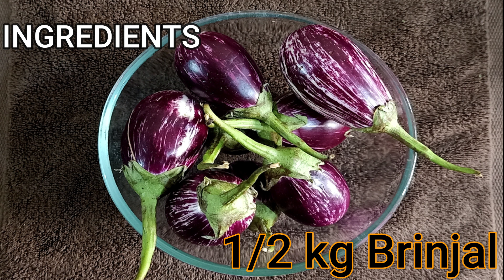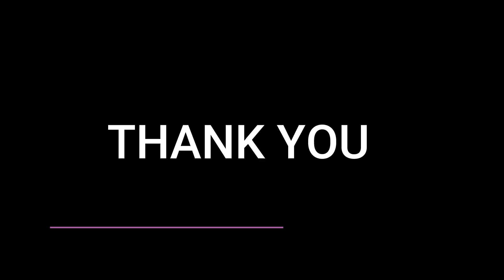Brinjal chutney (vankaiyapachaadi)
Brinjalchutney (vankaiyapachaadi)

Ingredients
1/2 kg Brinjal
Garlic 1 cup full
Dry chili 1 hand full
Jeera
Fenugreek seeds(menthya seeds)
Tamarind (lemon size ball)
Uarad dal (uddipappu)
ChannaDal( sengapappu)
Curry leaves a cup full
Salt
Turmeric powder
Oil a cup full

PREPARATION
STEP 1 - For the preparation , take a pan, when heated add ¼ spoon fenugreekseeds and the dry chilies with a spoon of oil. Saute it well for 3 minutes and keep it aside to cool down.
STEP 2 – In the pan add 3 spoons of oil, when heated add the chopped brinjal. Add ½ spoon turmeric powder and salt (as per taste).saute for 2 minutes. Take a lemon sized tamarind ball (without seeds),keep it on the brinjal  and cover the lid of the pan. Reduce the stove flame to low and allow the brinjal to cook of 25 minutes. Once the brinjal is cooks keep it aside to cool down.
STEP 3 – Take mixer grinder jar add the step 1 ingredients and grind in to fine powder. Along with this powder add 3 spoons of jeera and a cup full garlic and the cooked brinjal from step 2. Now grind all these together , add some water(warm water) and and make it a fine paste and keep aside.
TO GARNISH
To garnish take a pan add a cup full oil , after the oil is heated add 2 spoons of uarad dal ,  2 spoons ofchanna dal, 5 dry red chilies, curry leaves and hing powder (asafetida powder). Fry it for 30 seconds and garnish it to the ground paste. Mix well before using it.
Tasty brinjal chutney is ready. You can it with Dosa ,Idli , Chapatis , Rice etc …